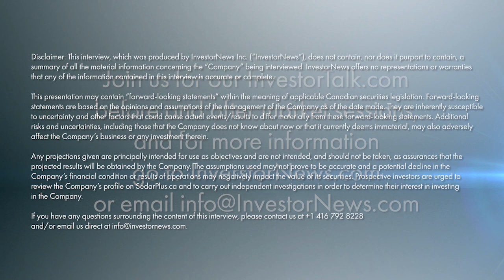Curtis Moore on Energy Fuels’ competitive advantage in the North American rare earths market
In an InvestorNews interview, Tracy Weslosky spoke with Curtis Moore, Senior VP of Marketing & Corporate Development at Energy Fuels Inc. (NYSE American: UUUU | TSX: EFR). Curtis discussed Energy Fuels' focus on monazite sand, highlighting its high neodymium-praseodymium (NdPr) content, which provides a cost processing advantage over other rare earths bearing ores like bastnaesite. He explained that monazite's value is enhanced by its higher concentration of NdPr, essential for permanent rare earth magnets used in EVs and wind turbines, and its higher concentration of heavy rare earths. Curtis noted that while monazite has higher uranium and thorium levels than bastnaesite, Energy Fuels can efficiently process these elements at their uranium mill. He emphasized Energy Fuels' unique advantage in handling the naturally occurring uranium and thorium in rare earth bearing ores, a significant challenge for other companies. This capability allows them to potentially monetize these elements, especially as thorium markets mature.

Curtis also addressed a key question he wishes people would ask more often: why Energy Fuels is likely to succeed in the rare earth sector where many others have failed? He attributed their potential success to their inherent advantages in processing rare earth bearing ores and producing advanced materials. These advantages include their experience with solvent extraction, a technology crucial for producing separated rare earth oxides, and their existing infrastructure at the White Mesa Mill in Utah. Curtis highlighted their $25 million investment in a rare earth separation circuit at the mill, which is expected to be operational in the first quarter of 2024, with a capacity to produce about 1000 metric tons of NdPr oxide per year, enough for 500,000 to 1,000,000 EVs annually. He expressed high confidence in their ability to succeed in the rare earth industry due to these factors.

Energy Fuels is a leading US-based critical minerals company. The Company, as the leading producer of uranium in the United States, mines uranium and produces natural uranium concentrates that are sold to major nuclear utilities for the production of carbon-free nuclear energy. Energy Fuels recently began production of advanced rare earth element (“REE“) materials, including mixed REE carbonate, and plans to produce commercial quantities of separated REE oxides in the future. Energy Fuels also produces vanadium from certain of its projects, as market conditions warrant, and is evaluating the recovery of radionuclides needed for emerging cancer treatments. Its corporate offices are in Lakewood, Colorado, near Denver, and substantially all its assets and employees are in the United States. Energy Fuels holds two of America’s key uranium production centers: the White Mesa Mill in Utah and the Nichols Ranch in-situ recovery (“ISR“) Project in Wyoming. The White Mesa Mill is the only conventional uranium mill operating in the US today, has a licensed capacity of over 8 million pounds of U3O8 per year, and has the ability to produce vanadium when market conditions warrant, as well as REE products, from various uranium-bearing ores. The Nichols Ranch ISR Project is on standby and has a licensed capacity of 2 million pounds of U3O8 per year. The Company recently acquired the Bahia Project in Brazil, which is believed to have significant quantities of titanium (ilmenite and rutile), zirconium (zircon) and REE (monazite) minerals. In addition to the above production facilities, Energy Fuels also has one of the largest NI 43-101 compliant uranium resource portfolios in the US and several uranium and uranium/vanadium mining projects on standby and in various stages of permitting and development.